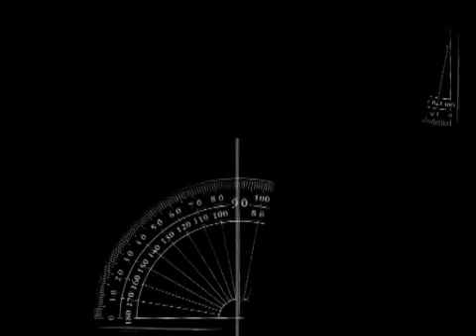DVOUGAO 076 Zoran Ostojić - Dušan Bajatović (jul 2008)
DVOUGAO 076  Zoran Ostojić (LDP) - Dušan Bajatović (SPS)